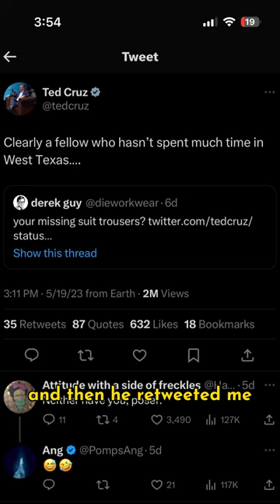Derek Guy’s Twitter beef with Ted Cruz